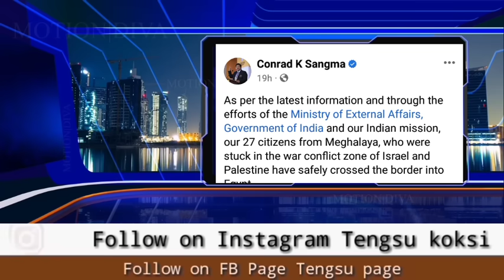Oct 9, Atam / Israel aro Palestine War sal-3. gapjok...etc